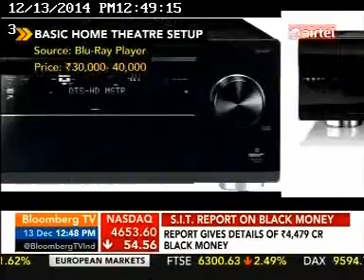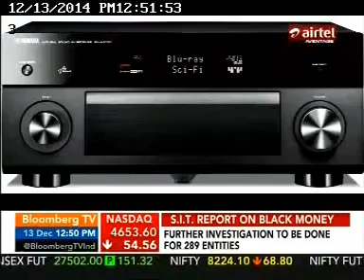BenQ W1070+ Projector _UTV Bloomberg_ Aspire